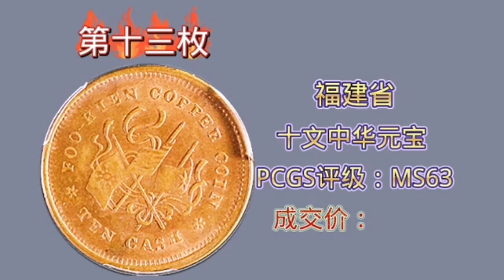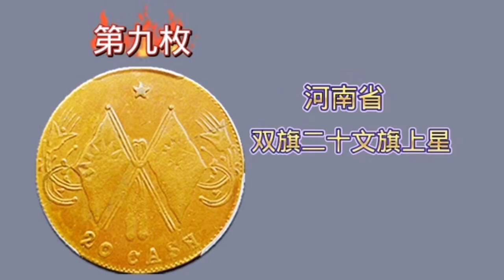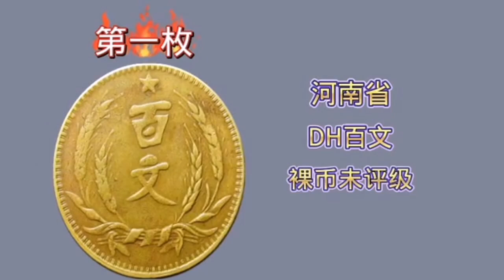上周铜元走势回顾# 铜元 # 古钱币 # 古钱币爱好